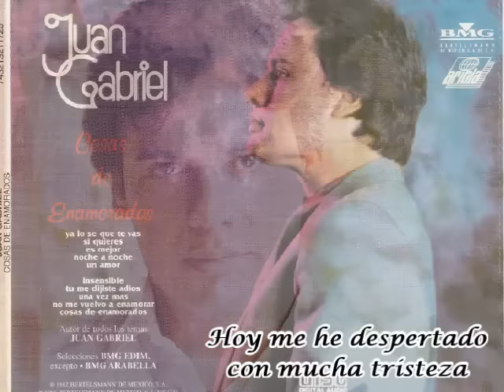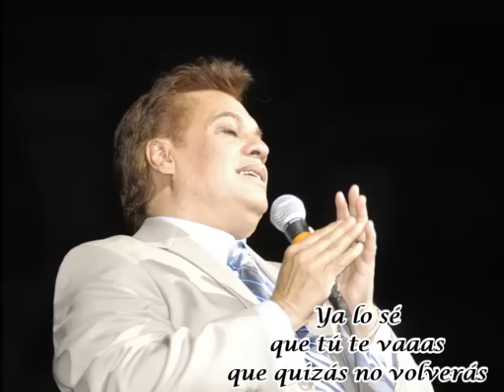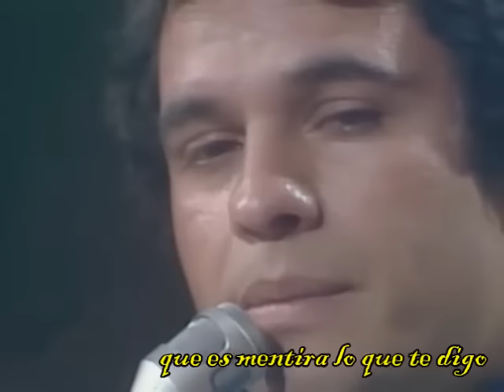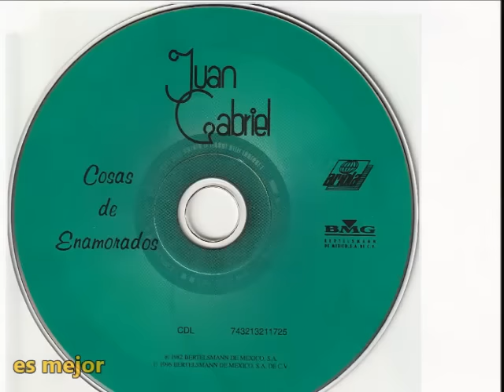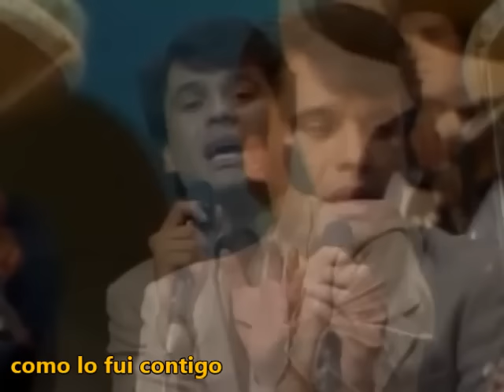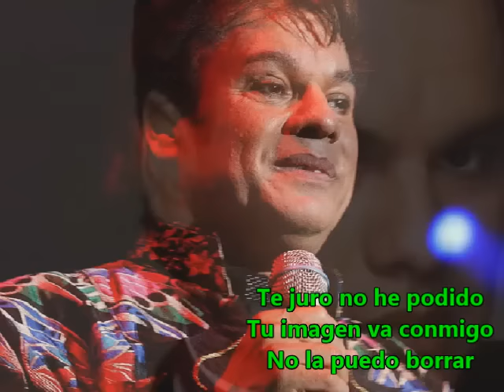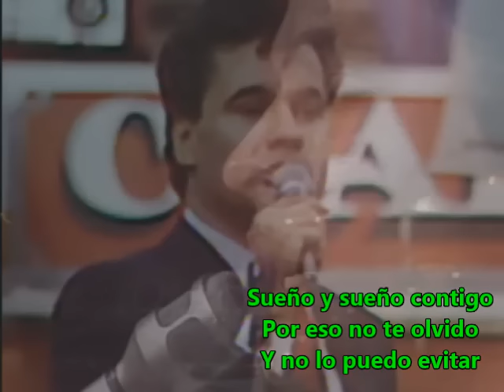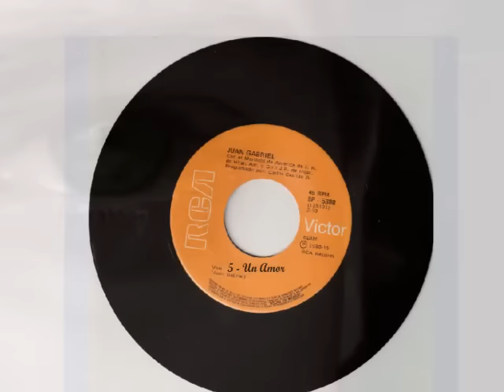J. Gabriel - Ya Lo Sé Que Tu Te Vas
01 Ya Lo Se Que Te Vas 00:00
02 Si Quieres 03:44
03 Es Mejor 07:58
04 Noche a Noche 10:52
05 Un Amor 13:53
06 Insensible 17:29
07 Tu Me Dijiste Adiós 20:19
08 Una Vez Mas 23:37
09 No Me Vuelvo a Enamorar..26:49
10 Cosas de Enamorados 30:10